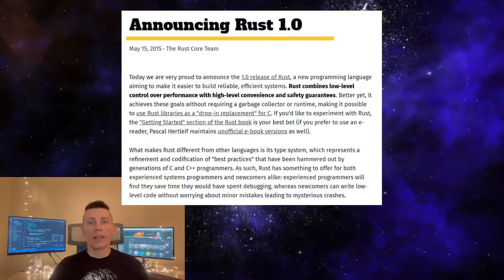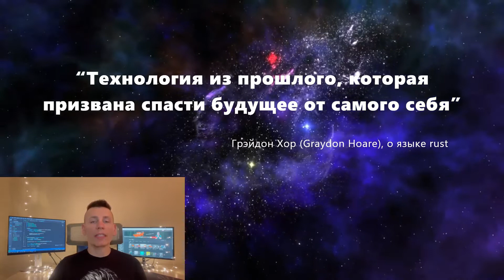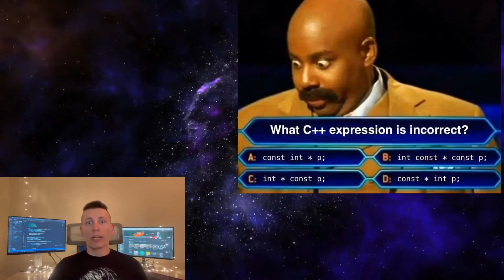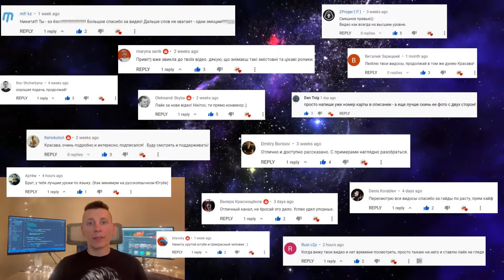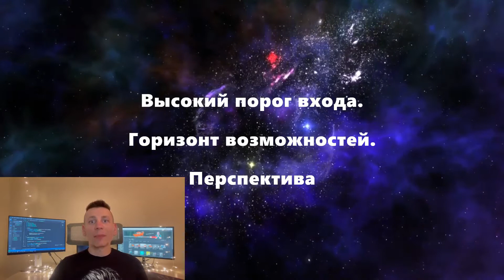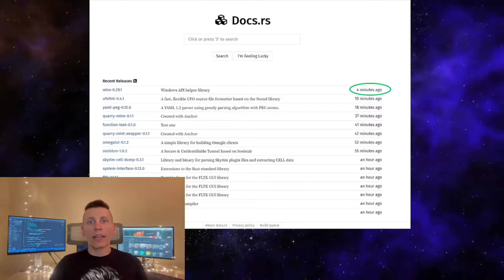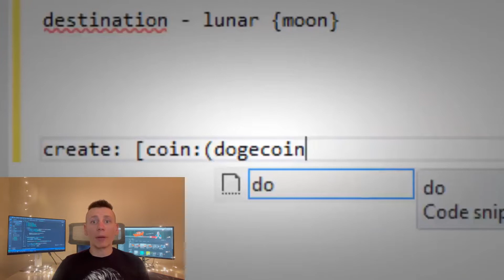Почему Rust? 5 Причин учить язык программирования rust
То видео, которые вы так ждали на ютубе.
Единственное и неповторимое. Ответ на вопросы "зачем?" и "почему?"
Почему стоит изучать язык программирования rust, где используется, кем поддерживается, какие перспективы и сложности обучения...
Все это вы найдете в этом ролике.

Таймкоды:
00:00 Начало
00:12 Причина 1: Продуманный подход к созданию ЯП Rust
03:24 Причина 2: Сообщество
03:52 Причина 3: Высокий порог входа. Горизонт возможностей. Перспектива
04:54 Причина 4: Документация
05:32 Причина 5: Универсальность